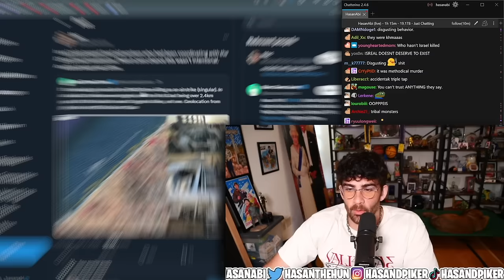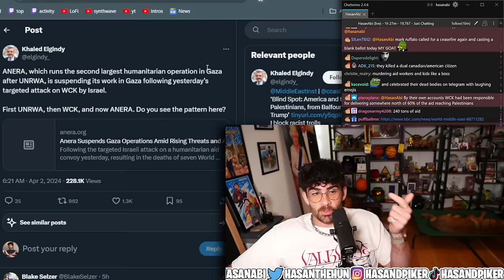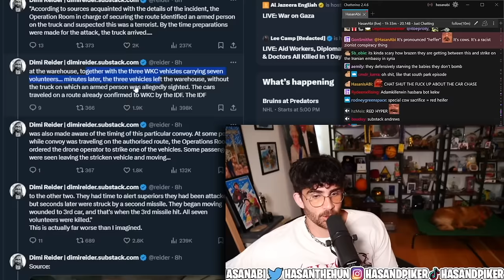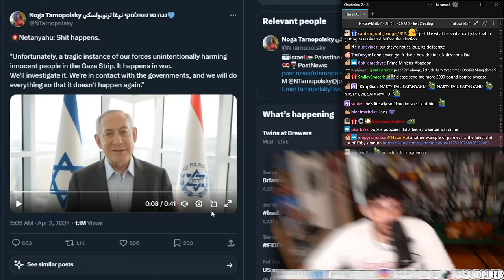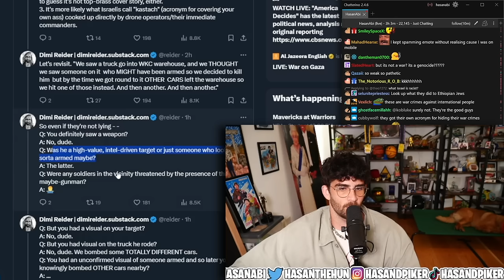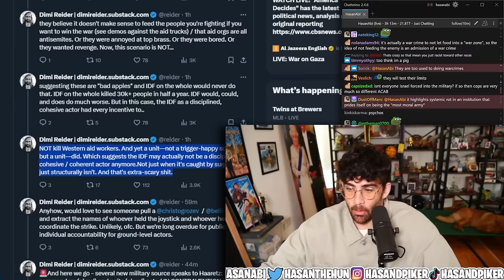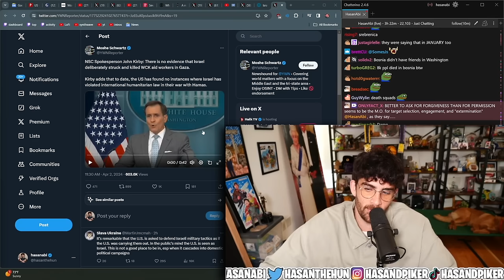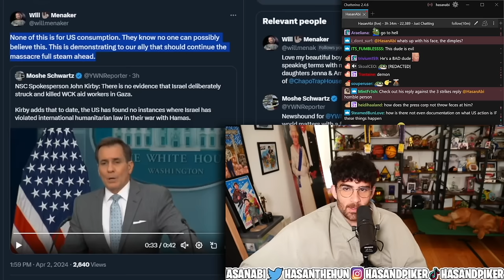This Is Beyond Messed Up...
IDF has been accused to killing 7 World Central Kitchen aid workers in a strike "On Accident"